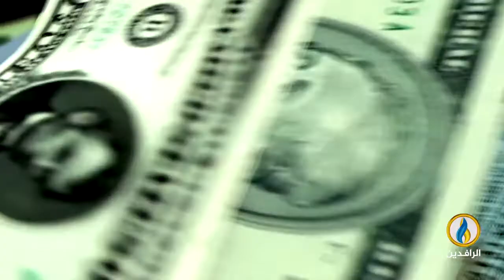أبرز الأخبار الاقتصادية على قناة_الرافدين ليوم الأحد في الموجز الاقتصادي